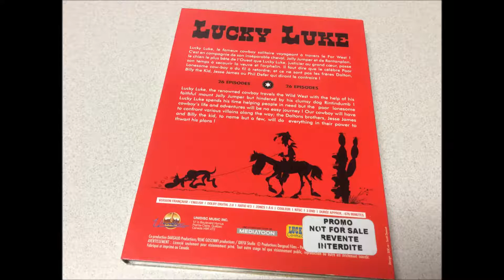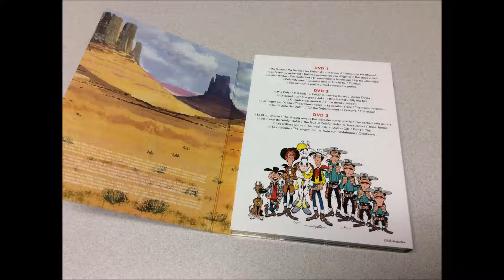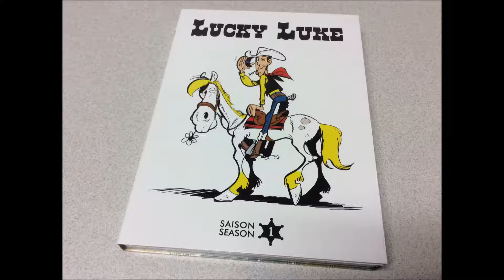Critique du coffret DVD Lucky Luke saison 1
Critique du coffret DVD Lucky Luke saison 1 par Sébastien pour Distribué par DEP Distribution et sortie en magasin le 13 décembre 2016.

Lucky Luke le  cowboy solitaire voyageant à travers le Far West. Accompagné de son fidèle destrier Jolly Jumperet par Rantanplan le chien gardien de prison qui se perd régulièrement dans l'Ouest en voulant suivre Lucky Luke ou retrouver sa prison, il se retrouve confronté contre de divers bandits et malfrats tels que les frères Dalton, Billy The Kid et Jesse James.